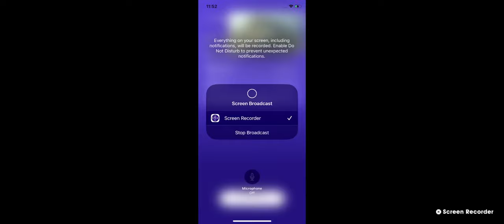West End Bald Eagles 10/16/22 17:24